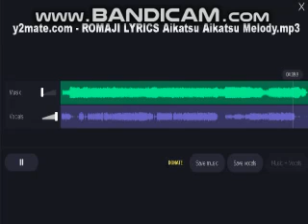aikatsu photo on stage - aikatsu melody (acapella)